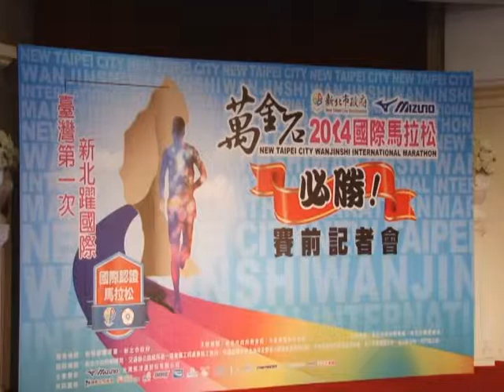1030224紅樹林有線新聞 萬金石馬拉松倒數 美魔女志工宣示開跑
舉離三月二號的第十二屆萬金石國際馬拉松，開始倒數一個星期，而今天下午，也在萬里翡翠灣舉行了記者會，由於今年的賽事，首度招募了將近300位的志工協助，因此在記者會現場，知名的美魔女，張婷媗，也化身成為志工代表，並且與在場的志工們一同宣示。